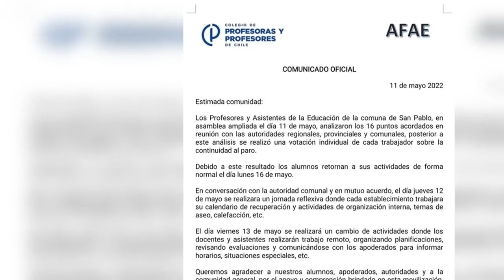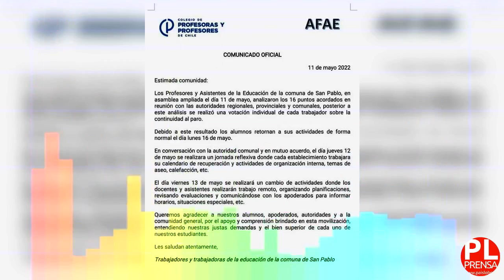Retornaran las clases a la comuna de San Pablo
Profesores que desde el pasado 2 de mayo se encontraban en Paro en la comuna de San Pablo, finalmente llegan a acuerdo con las autoridades, y retomaran funciones a partir de este 16 de mayo.